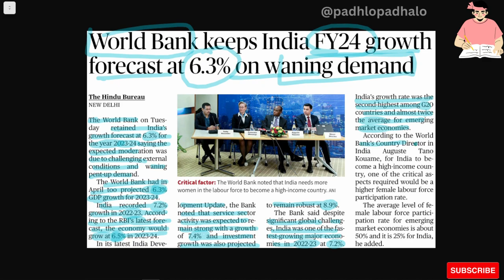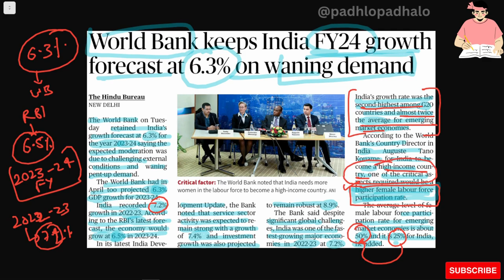India FY24 growth forecast at 6.3% - World Bank.